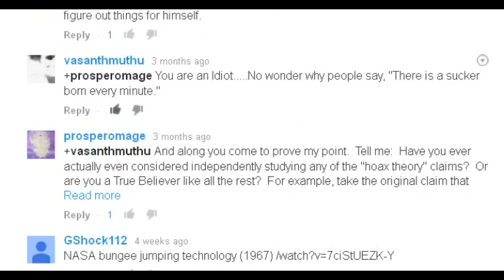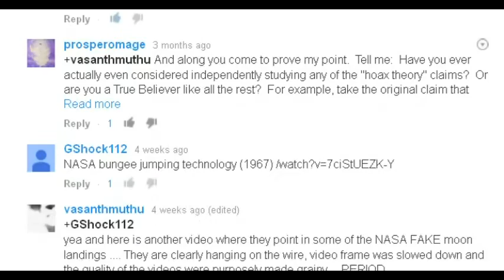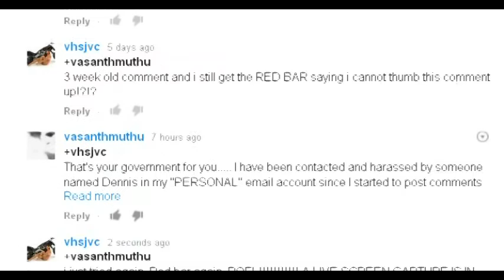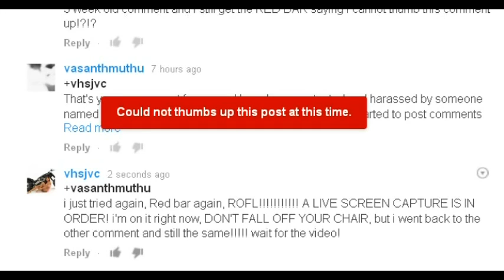YOU CAN SEE THE WIRE!!!! NASA CROOKS TOTALLY TOTALLY BUSTED!!!!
you need a BIG SCREEN to see the wire really good!!!

COMMENTS FROM YOUTUBE

{Because they can't talk, they would be crushed. They wait that there are enough people protesting, scientists demanding explanations before talking. Then they'll talk, once they feel supported.}

{The Moon Landing recorded what actually happened, right? If and only IF what actually happened was exactly what we saw on the movie, there were only 2 people who were there... and EVERYBODY else, including 400 NASA monitors saw the whole thing on a CRT screen. That being unarguably so, NASA management MUST say to itself. we have, ahem, suffered a coupla minor mishaps to date, maybe it would be smart to get ready for the Moon Landing to be, er, less than 100% successful... in which case how do we present what to the WWW? The obvious answer: get the video production team to shoot a convincing show for the watching world. Okay. some scenes will have an actual real live rocket, really filmed in stereo sound and 3-D imagination from a real Bell and Howell camera on a real Miller-head tripod...but the other "real" stuff will be the fab lunar landscape in the studio. all the background stuff the actors were given to rehearse their every move in. That's what we saw. Why would NASA spend another $200 BILLION bucks finishing off an actual production when ti already had the entire movie IN THE CAN.
JFK was way past caring. Tricky Dicky had other problems pressing. and the WholeWideWorld was in a mood to swallow hooks on any lines as long as the price was right. Every one of the 400 chosen few NASA monitors was operating under military rules, "need-to-know" secrecy. Every pair of eyeballs believed the story on the screen in front of them.}

{All of the points you made are in fact false. The reason Von Braun went and picked up Meteorites from the ice pack was that they needed to fake the Moon rocks for the fake apollo moonlanding sham. Do you think you can get that part of it?

We did not have ICBM's in 1959 which could reach Moscow, you are lying through your teeth. The rocket program was hardly off the ground in 59'.

Media from the library equals truth YDDES??? LMFAO!!!  You have not even made it to first base in the effort to free yourself from the lies which make up your heavily indoctrinated belief system, which is fully owned by the Corporations which run this hell hole planet

Nothing could be further from the truth Libraries are censored to the extreme. Only mind control garbage which backs the lies of tptb gets there, or on the idiot box, in the newspapers and mags of the mind control media}

Curators at Amsterdam's Rijksmuseum, where the rock has attracted tens of thousands of visitors each year, discovered that the "lunar rock", valued at £308,000, was in fact petrified wood. Xandra van Gelder, who oversaw the investigation, said the museum would continue to keep the stone as a curiosity. "It's a good story, with some questions that are still unanswered," she said. "We can laugh about it." The rock was given to Willem Drees, a former Dutch leader, during a global tour by Neil Armstrong, Michael Collins and Edwin "Buzz" Aldrin following their moon mission 50 years ago. J. William Middendorf, the former American ambassador to the Netherlands, made the presentation to Mr Drees and the rock was then donated to the Rijksmuseum after his death in 1988. "I do remember that Drees was very interested in the little piece of stone. But that it's not real, I don't know anything about that," Mr Middendorf said. Nasa gave moon rocks to more than 100 countries following lunar missions in 1969 and the 1970s. The United States Embassy in The Hague is carrying out an investigation into the affair. Researchers Amsterdam's Free University were able to tell at a glance that the rock was unlikely to be from the moon, a conclusion that was borne out by tests. "It's a nondescript, pretty-much-worthless stone," said Frank Beunk, a geologist involved in the investigation.}

{ I was there in 1969 to watch the saturn 5 lift off live.But this does not prove man walked on the moon.All it does prove it took off from the launch pad climbed up to 400000 feet then.The stages of the rocket fell into the sea and most broke up and some more parts drifted around in space in low earth orbit and some burnt up in the thermal barrier.Saturn 5 never got used any more after that many parts had to be scrapped what was left.The question is what really happened to the module?.And why was not another saturn 5 rocket ever built.I worked on her and was upset about this for many reasons. NADINE Staufenbiel }